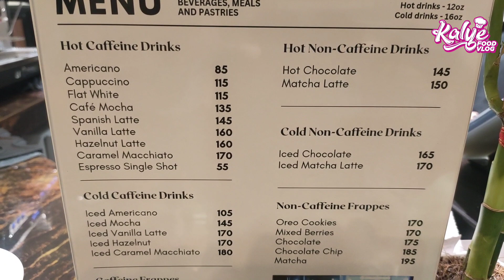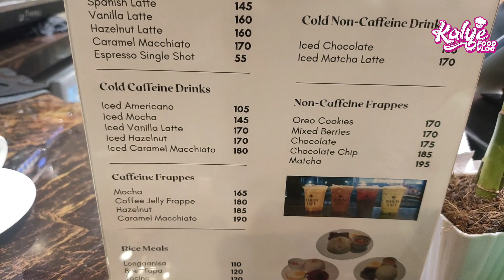bagong coffee shop sa caloocan saan matatagpuan